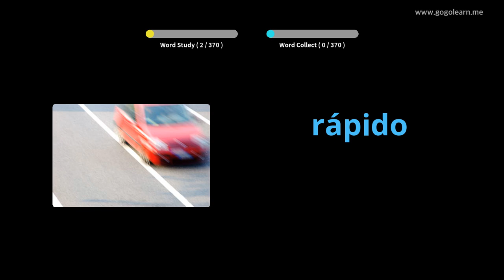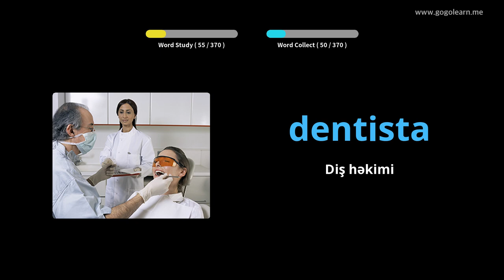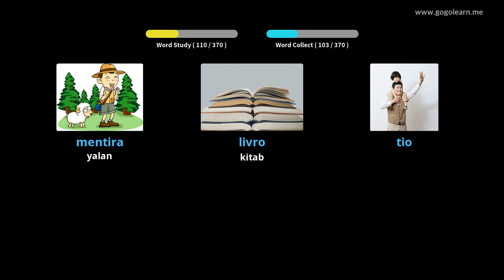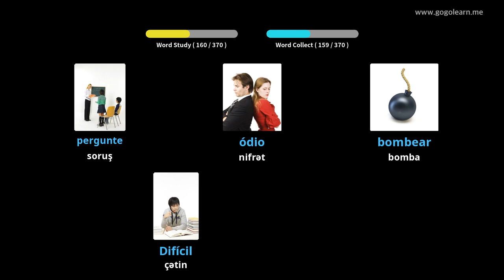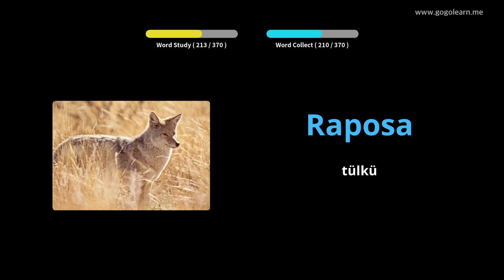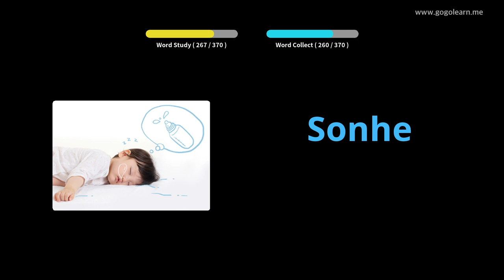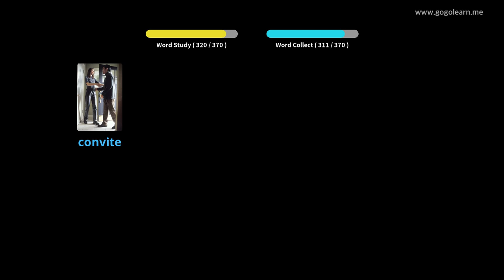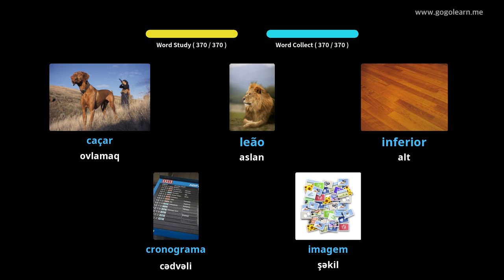Portuqaliya lüğət lüğət əsas uşaqlar | Golearn